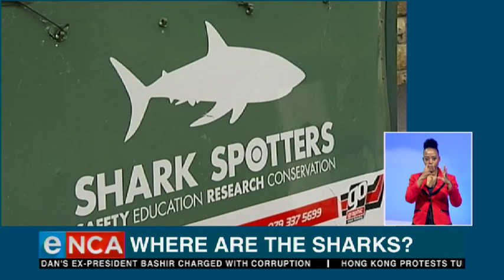No sign of Great white sharks in False Bay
There's been no sign of the Great white shark in False Bay. Cape Town researchers say this may be due to climate change. Courtesy